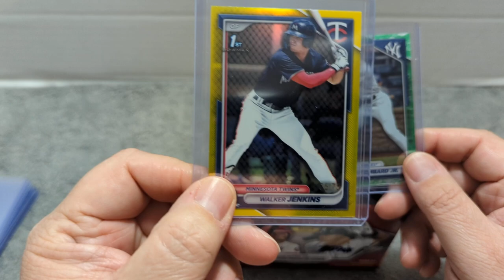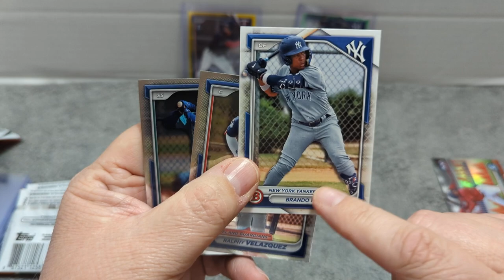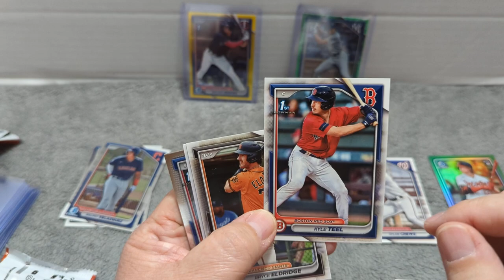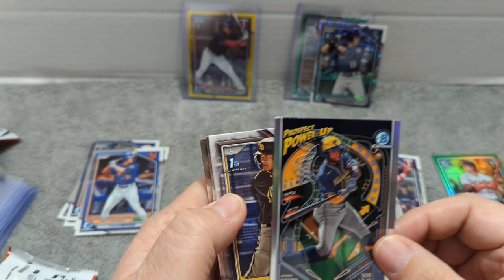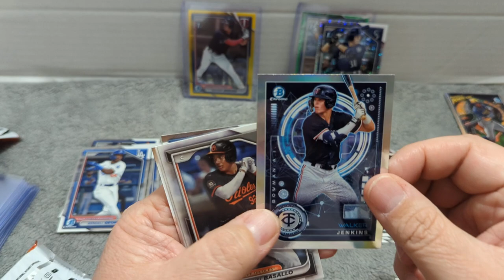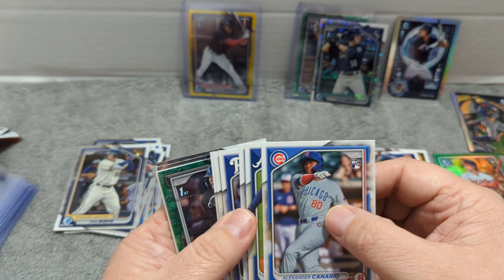10 Blasters in 10 days - Day 3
2024 Bowman